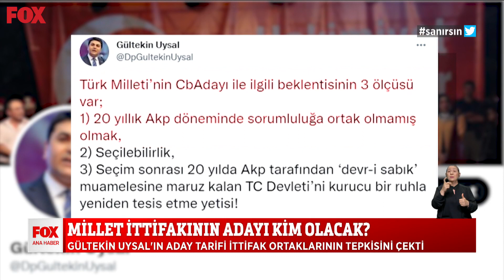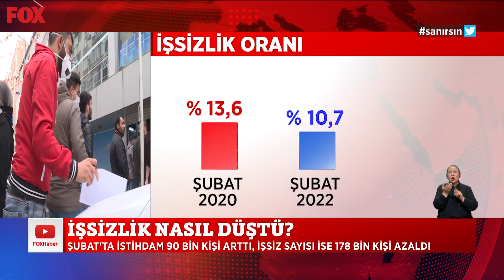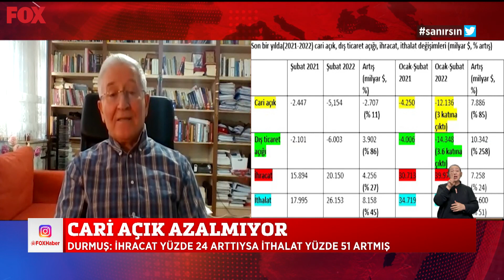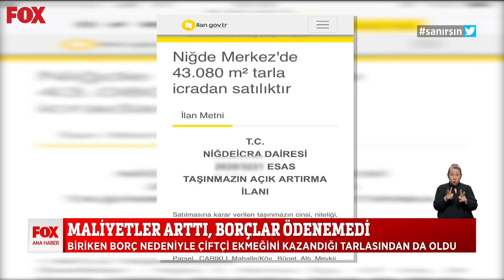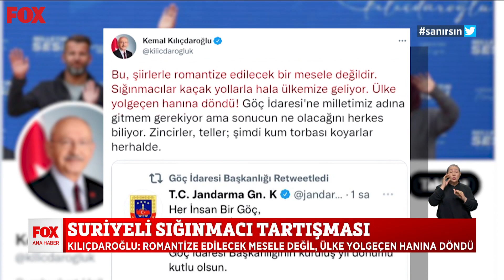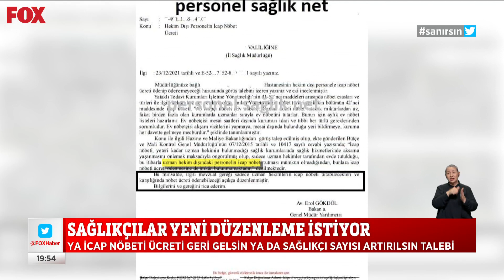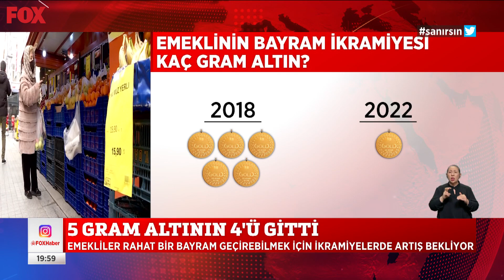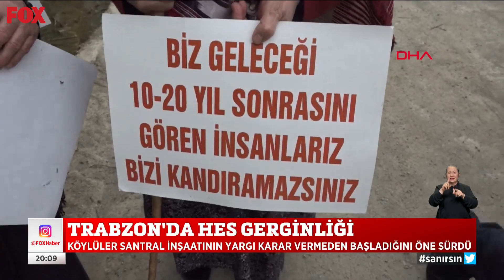Emeklinin bayram ikramiyesi eridi... 11 Nisan 2022 Selçuk Tepeli ile FOX Ana Haber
5 gram altının 4'ü gitti... 11 Nisan 2022 Selçuk Tepeli ile FOX Ana Haber Öne Çıkan Haberler yayında hemen izle!